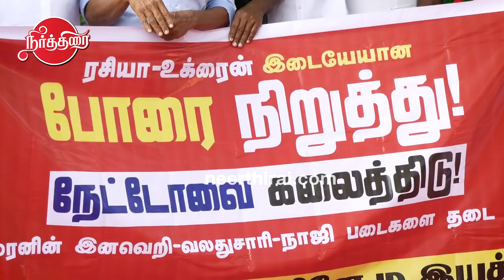Ukraine Russia Crisis - May 17 Iyakkam Thirumurugan Gandhi reveals secret behind NATO